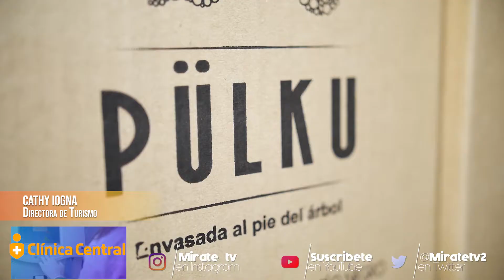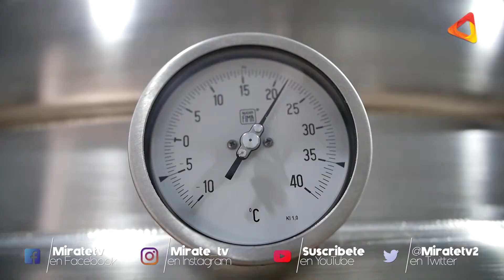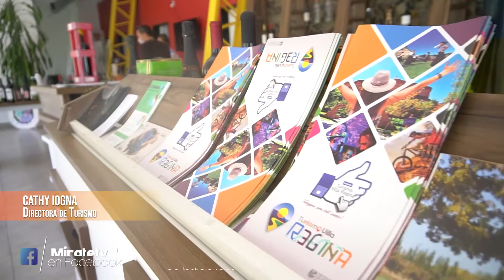Se lleva adelante el reasfaltado de calle Libertad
Mírate TV dialogó con Francisco Lucero Secretario de Obras Públicas de la Municipalidad de Villa Regina quien nos detalla la obra que se lleva adelante y que incluye, reasfaltado, bicisenda, iluminación LED, estacionamiento a 45°.
Que pasa con las calles en mal estado de otros barrios? Mantenimiento Ruta 22 y la necesidad de regadores.